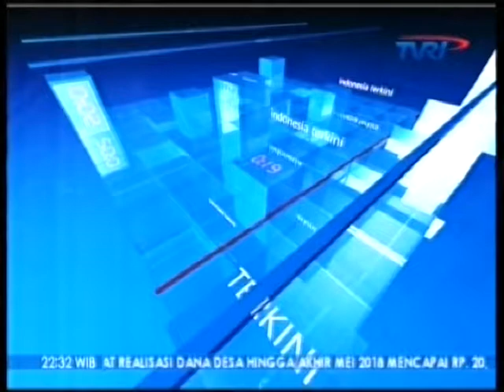WILAYAH JATENG KONDUSIF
Indonesia Terkini TVRI, 26 Juni 2017